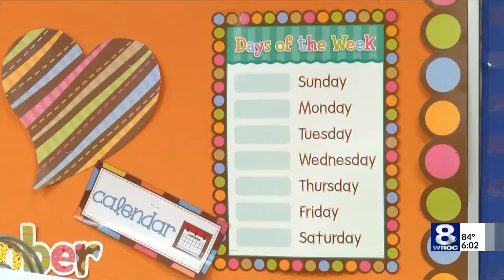Students deal with hot weather for start of school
It's a warm first week for students returning to class and schools are working to make things comfortable for students.